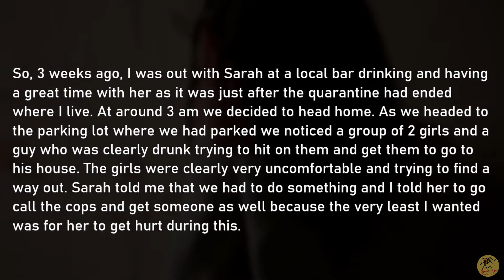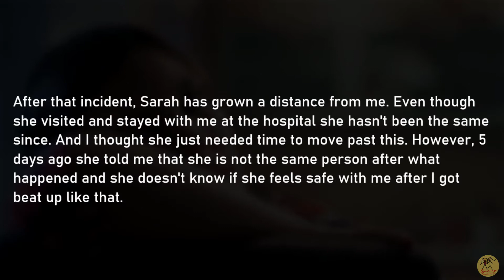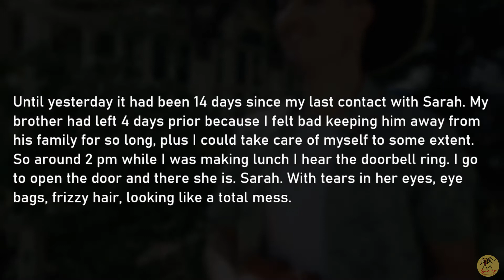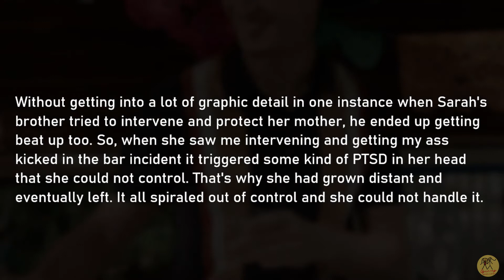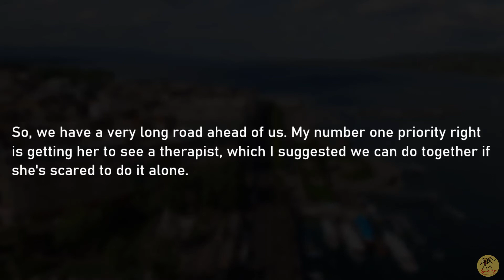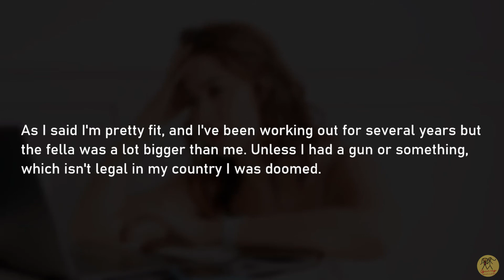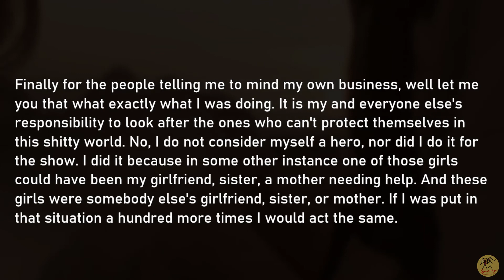Girlfriend Left Me When She Saw Me Getting My As* Kicked - Real TRelationships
Production by- Open up Relationships

Open up relationships YouTube

Open up relationships YouTube I have been with my GF Sarah for 3 years and have been living together for 1.5. She is honestly everything I have ever wanted and I planning on proposing somewhere next year.